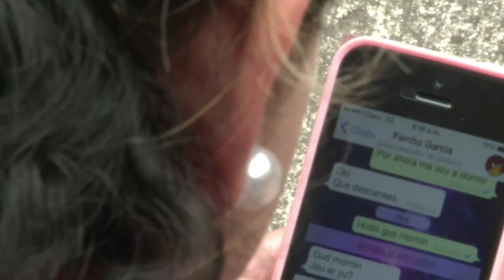Jennifer Barajas estudia ingeniería de sistemas y es una de las "Chicas TIC"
"Amo mi carrera aunque no sea la típica ingeniera"